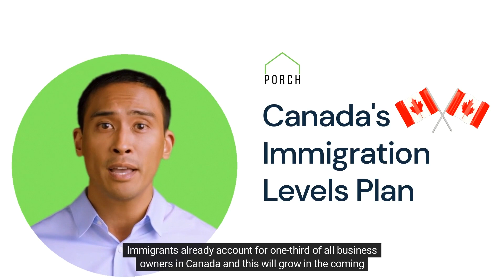PORCH – An Exclusive Community for Immigrant Entrepreneurs and Professionals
Welcome to PORCH. PORCH is an exclusive community for immigrant entrepreneurs and professionals in Canada or coming to Canada.

LEARN from people with the same challenges as you.
BUILD relationships with peers, advisors, and industry experts.
ACCESS content and insights to answer your business and career questions.
SHARE your own experiences to help others.